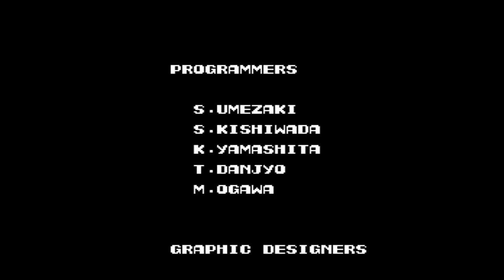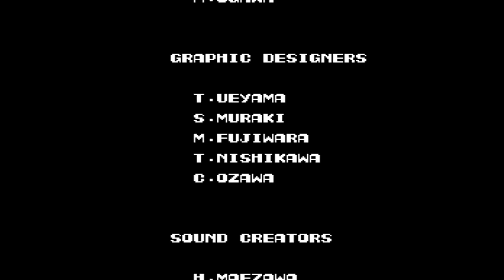Contra - Playthrough (1cc)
Hi, guys.

And suddenly this happened. After the MM3 practice (that didn't go too well, sadly), I decided to have some fun with another game, this time, the game of choice was Contra (NES version), and lo and behold, I ended up doing a 1cc (one credit clear) of the game, so there you go.